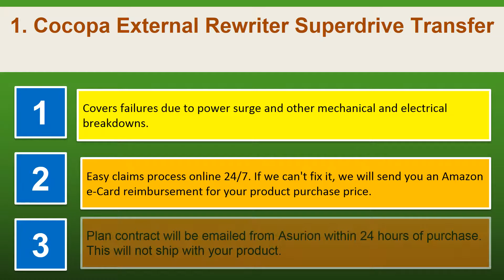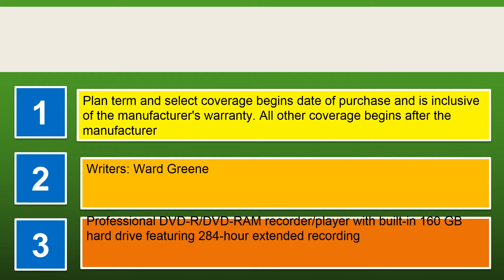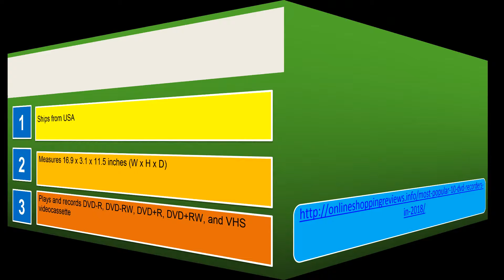Top rated 10 DVD Recorders in 2018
1. Cocopa External Rewriter Superdrive Transfer
2. Brinonac Smart Android Amlogic Player
3. Magnavox MDR865H Recorder Digital Tuner
4. Funai Combination VCR Recorder ZV427FX4
5. Lady Tramp 2006 Anniversary Platinum
6. Panasonic DMR T6070 Professional DVD RAM Recorder
7. Sony RDR VX500 DVD Player Recorder
8. Toshiba DR430 DVD Recorder
9. EVANPO Android Amlogic Qcta core Player
10. Sony RDR GX330 Single Tray Recorder